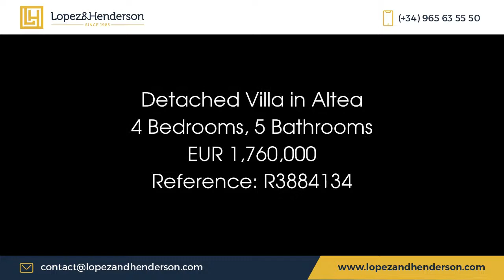State-of-the-art, luxury 4-bed villa with the best views the Costa Blanca can offer!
Detached villa in Altea Price 1760000 Ref R3884134